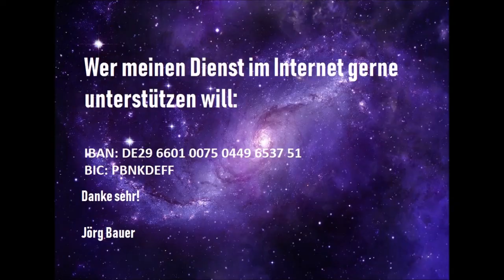Kurzpredigt: Jesus ist kein Gespenst!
Unser Glaube an Jesus Christus hier auf Erden ist keine sogenannte ''Jenseitsvertröstung'' und sollte von uns auch nicht so gesehen werden. Daß also unsere Hoffnung nur in einer nebligen Zukunftsvision eine Bedeutung hat. Nicht selten wird so ein mögliches Denken und Erleben auch von Außenstehenden als Vorwurf an die Christen formuliert.